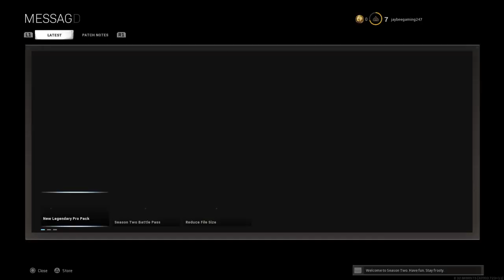This Is A Battle! - COD Warzone Live Stream (PS4)